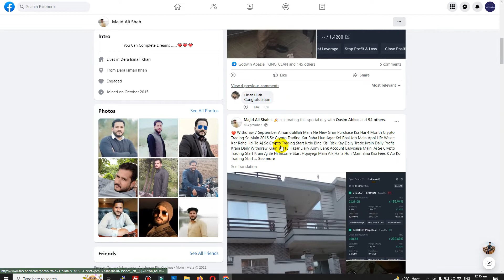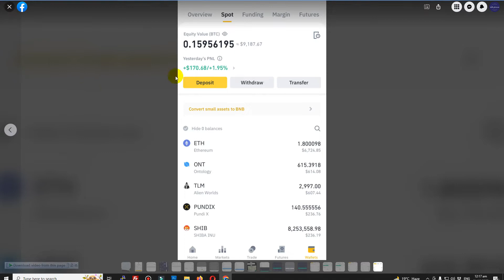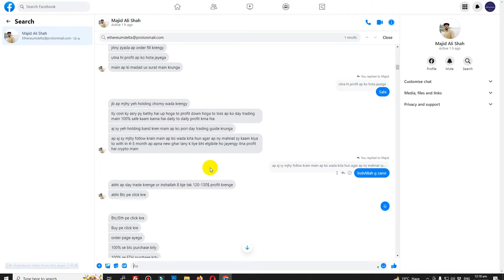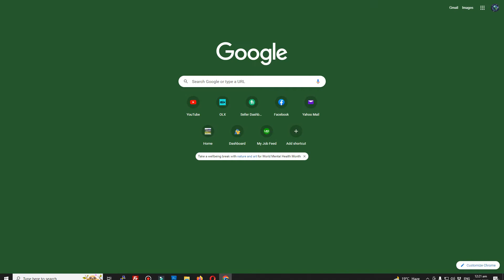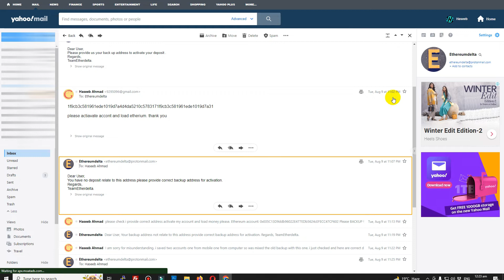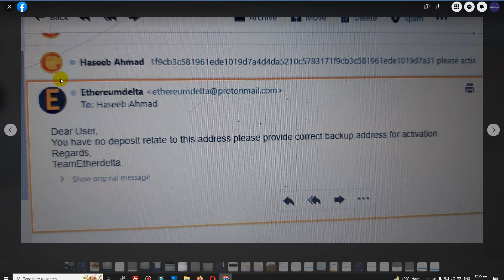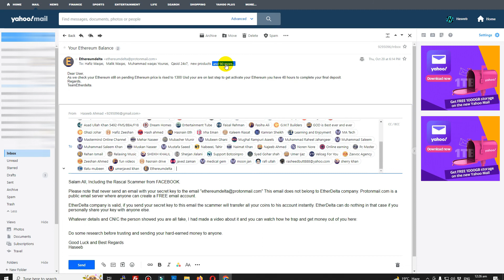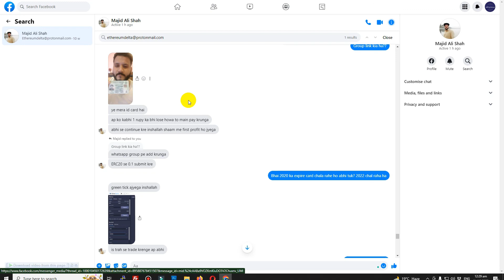EtherDelta Scam | Facebook Majid Ali Shah Scammer | Trading Scam in Pakistan | Traderexpert1 Scammer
Dear viewers, There may be many people who scam people daily but the one I came across is named Majid Ali Shah, His Facebook page is

Beware of him, He is a scammer, I explained in detail how he uses EtherDelta and a fake email to get your EtherDelta backup account key and steal all your coins.

Some Details about him:
(Got this information from the people who emailed me that they also got scammed so I am not responsible for any information shared here. Please verify authenticity yourself).

Bank Account he used to Get payment from users:
Name: Syed Israr Hussain Zaidi
Meezan Bank
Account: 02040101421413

EtherDelta Scam
facebook Majid Ali Shah scammer
majid ali shah